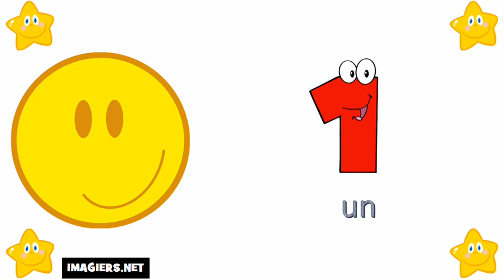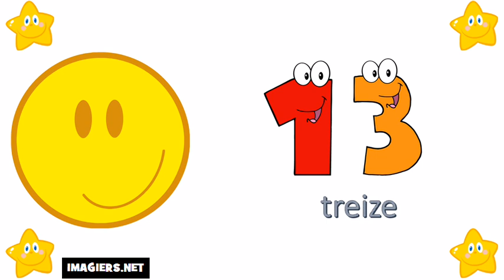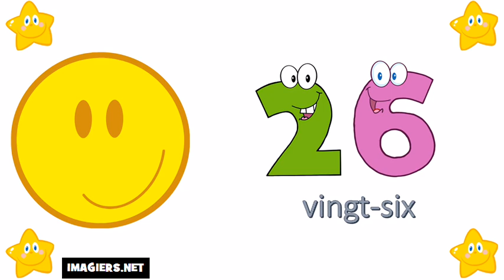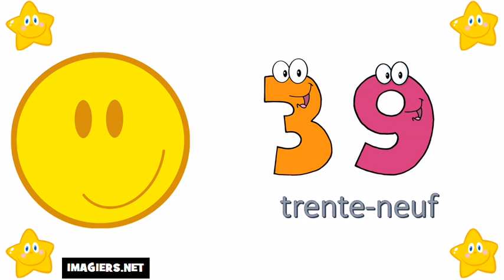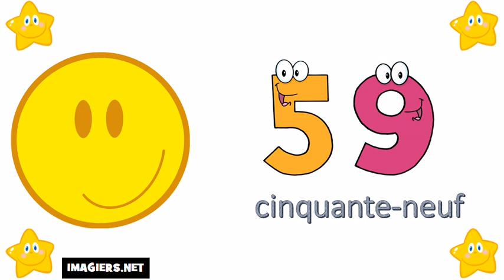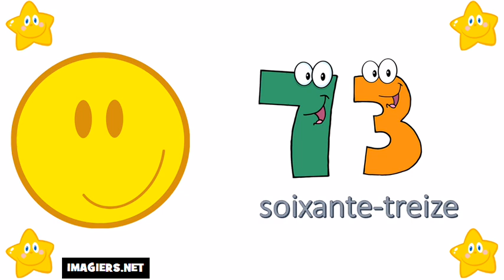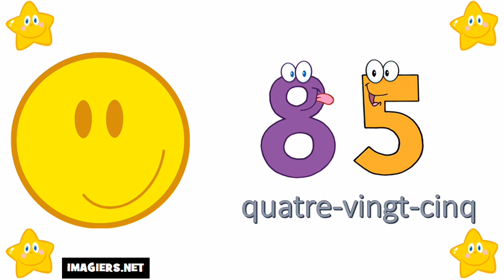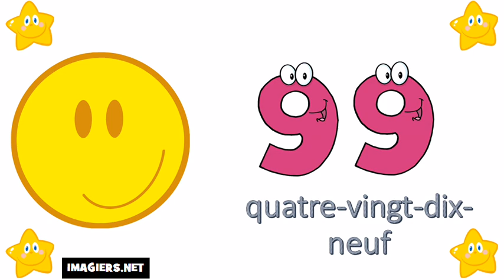Ucam Francuski # 0=100